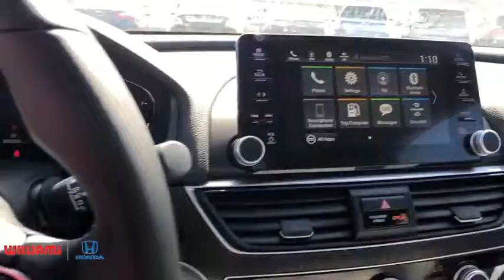2019 Honda Accord Sedan Elmira, Corning, Watkins Glen, Bath, Ithaca, NY HC9368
modern steel metallic New 2019 Honda Accord Sedan available in Elmira, New York at Williams Honda. Servicing the Corning, Watkins Glen, Bath, Ithaca, NY area.
2019 Honda Accord Sedan EX-L 1.5T - Stock#: HC9368 - VIN#: 1HGCV1F55KA027636

Williams Honda
945 County Road 64

This 2019 Honda Accord EX-L in modern steel metallic features: FWD CVT 1.5T I4 DOHC 16V Turbocharged VTEC30/38 City/Highway MPGRemember, for the best online experience you can get, shop WilliamsHonda.net.